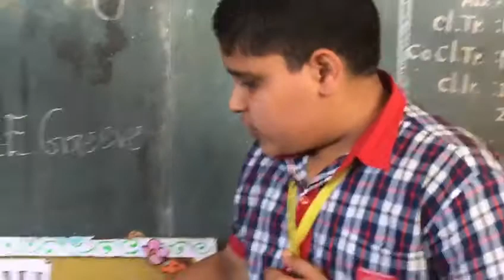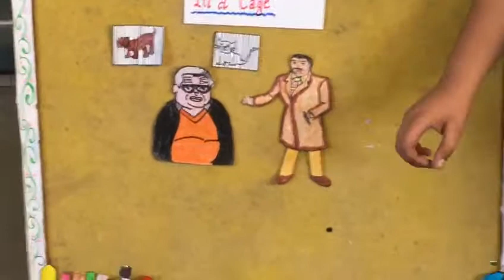Narration using a flannel board- KV1 Tambaram Class 7 boys